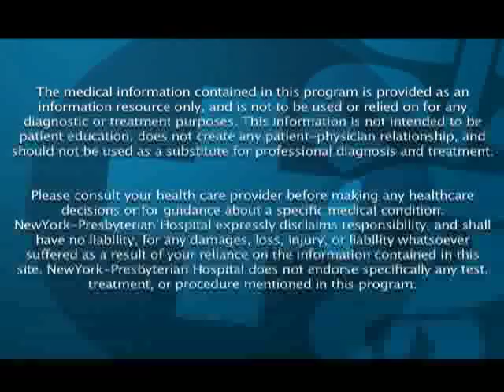Kidney Donation: Impact on Lifestyle (Dramatic Health)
In this Medical Minute (Health Video), Dr. Del Pizzo, a leading kidney transplant physicians at Cornell Urology, emphasizes that the impact on donors and recipient lifestyle is less than ever through laproscopic surger--one of the greatest medical advances in the past decade.

Source: An Original HealthTheater.tv Production/In association with the Dept. of Urology, Weill-Cornell New York Presbyterian Hospital.  Credits: Executive Producer:Sean Moloney, Editor:Calvin C. CHOI